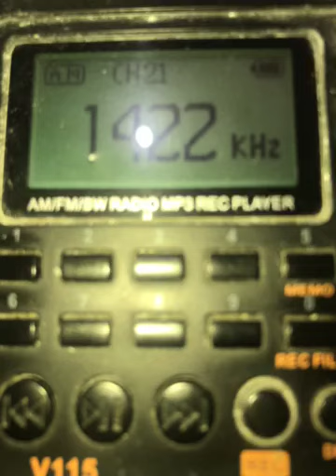DZMV-AM 1422 kHz ALLTV News Radio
On September 16, 2024. Advanced Media Broadcasting System acquired DWBC-AM was renamed DZMV-AM on 1422 kHz as ALLTV News Radio